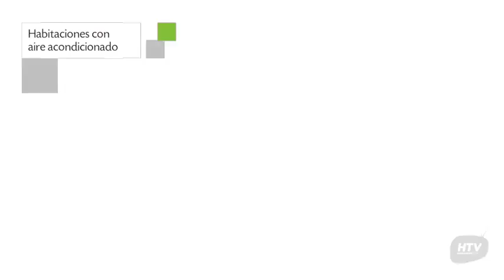Hostal Guest House Casa da Aroeira, Búzios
Guest House Casa da Aroeira es un Hostal ubicado en Rua Sitio do Campinho, 163. Este encantador Hostal cuenta con una ubicación privilegiada en la ciudad de Búzios. Este alojamiento alberga 7 habitaciones con ducha, aire acondicionado y ventilador.